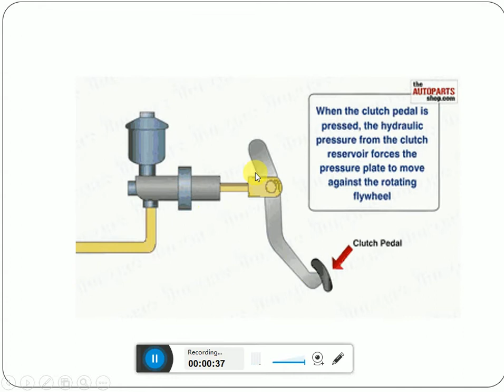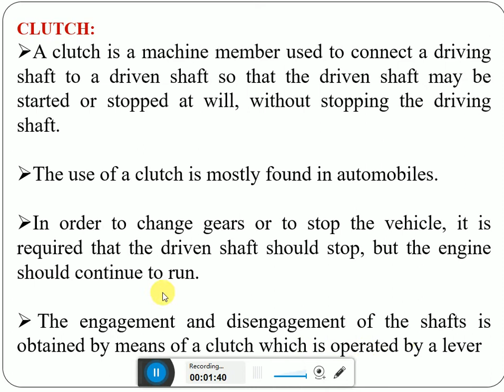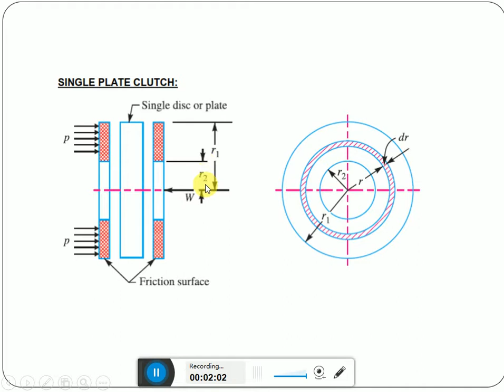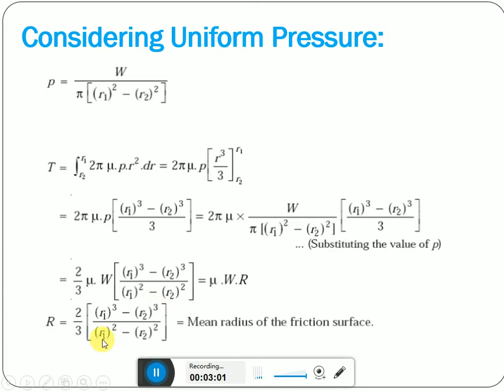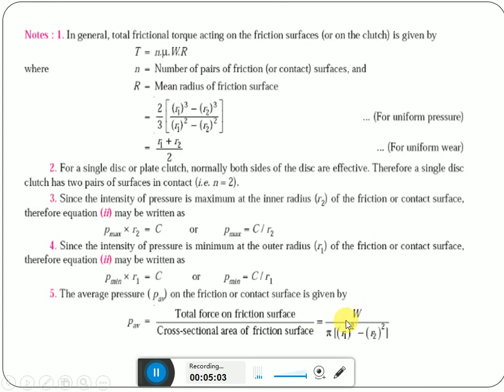Single Plate Clutch Formulae P AMARNATH